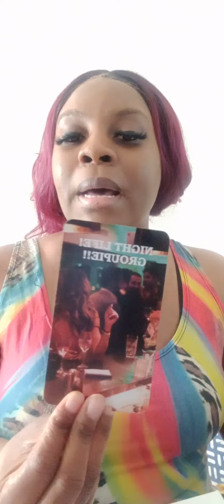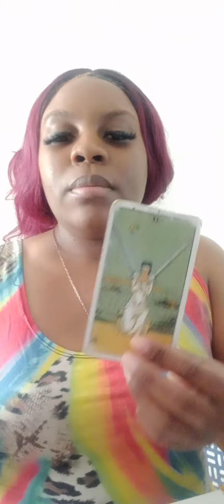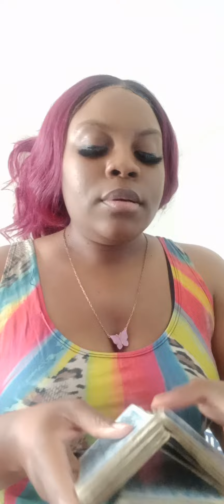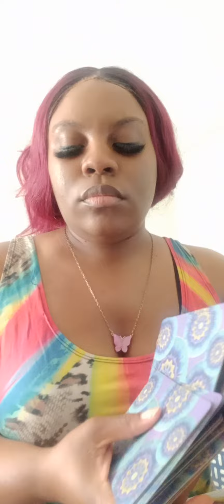Virgo: Just too much shit going Onnnn!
2 straight yes or no questions  $32.00
52.00 4 card spread